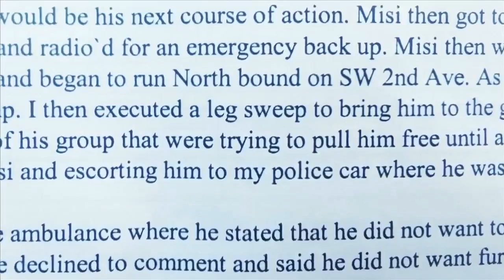Dolphins LB Koa Misi gets into fight at South Florida night club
Miami Dolphins linebacker Koa Misi was involved in a fight at a Fort Lauderdale nightclub, police said.